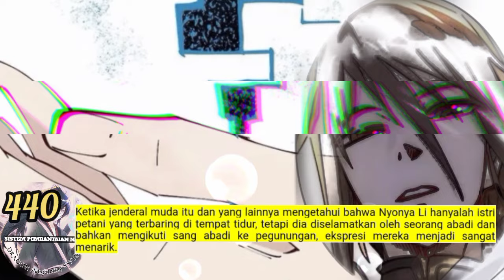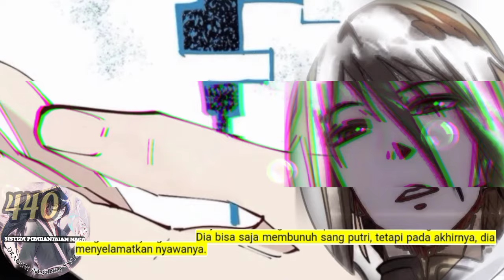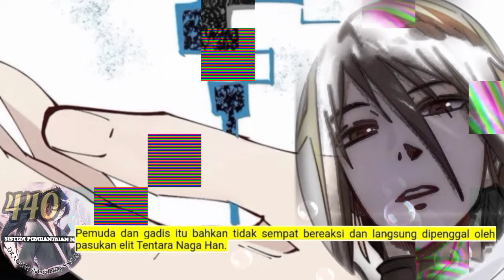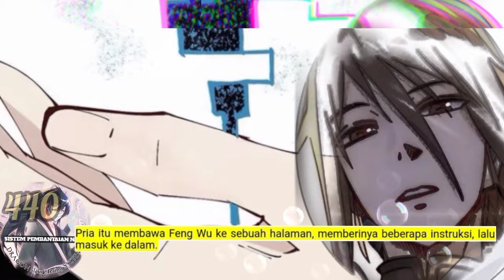Sistem P3mb4nt4i4n naga season 440